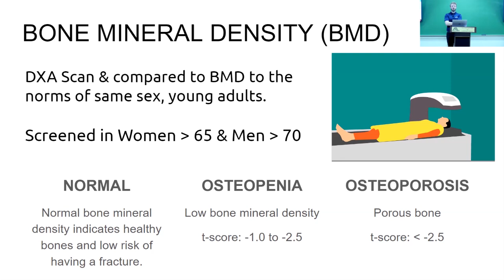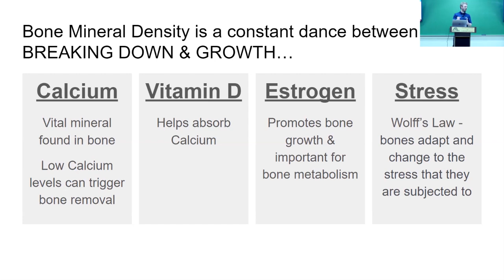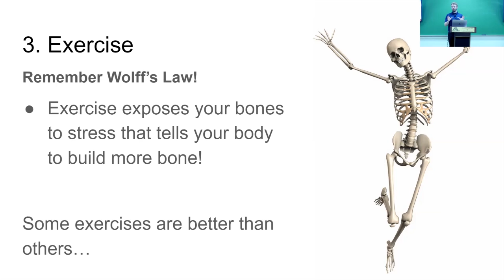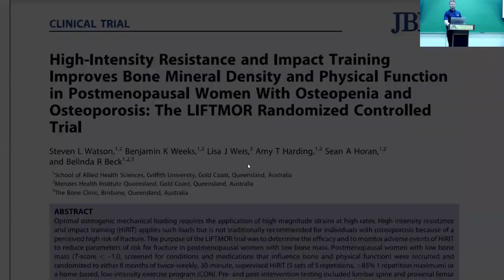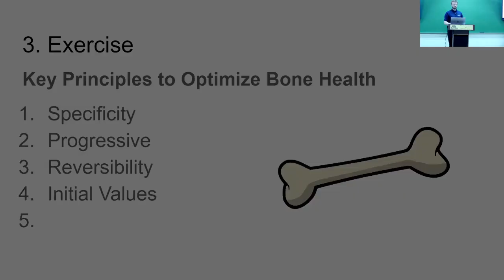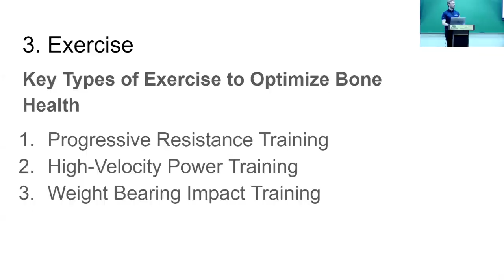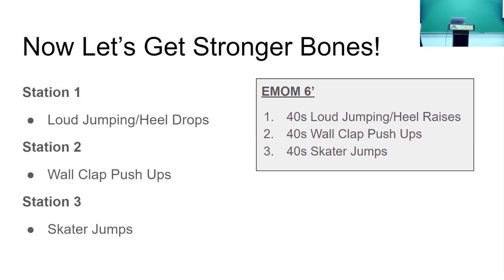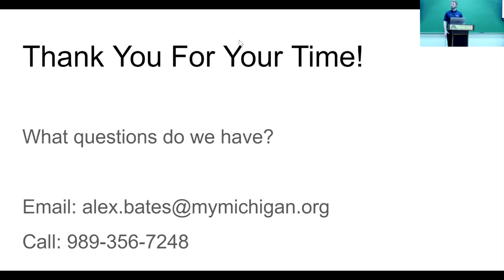OSTEOPOROSIS UPDATE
Osteoporosis is a common condition, often misdiagnosed and misunderstood.  This program will provide an overview of Osteoporosis, preventative measures and treatments.

Alex Bates, DPT has an undergraduate degree in education from Michigan State University and a Doctorate in Physical Therapy from the Oklahoma Health Sciences Center in 2019.  Alex worked in outpatient PT in Oklahoma City for two years prior to moving home to Alpena where he works for MyMichigan Health in the outpatient physical therapy department.  He attained his Board Certification as an Orthopedic Clinical Specialist in 2021.

This Program was presented on March 9, 2023, to the Association of Lifelong Learners at ACC in Alpena, MI.